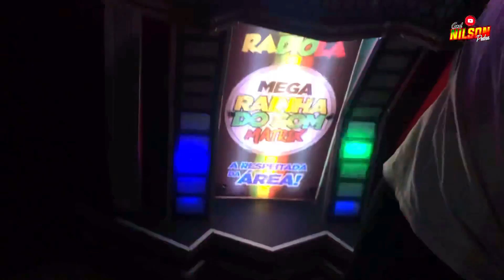RAINHA DO SOM NA 3 QUADRA DA B1 NOVA OLINDA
RADIOLA MEGA RAINHA DO SOM